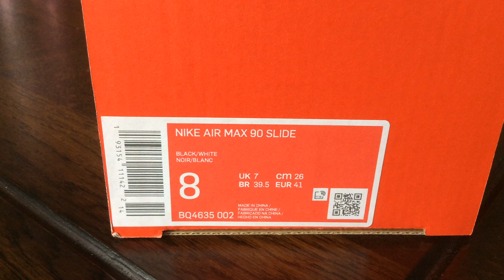Nike Air Max 90 "SLIDE" -2020 (Black/White)(Collection)(Part 195)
One Pair New Nike Air Max 90 SLIDE In My Collection :))